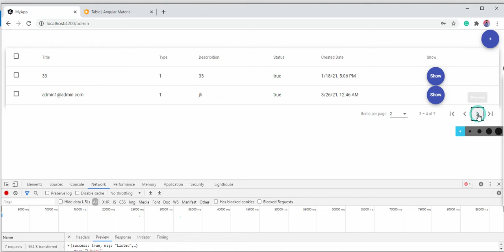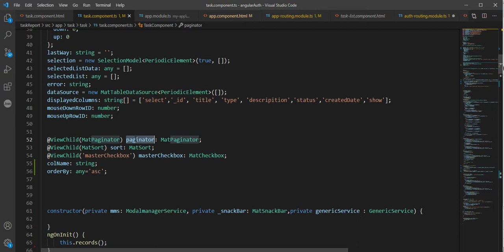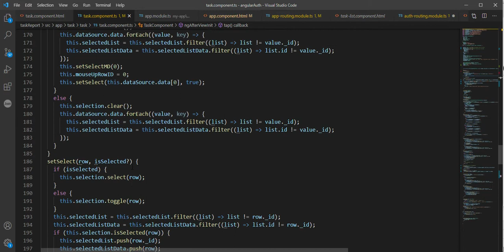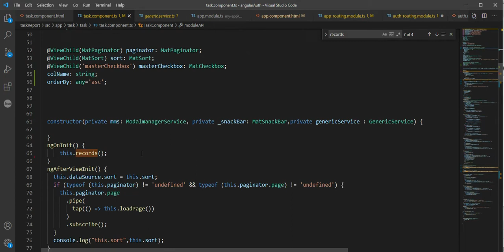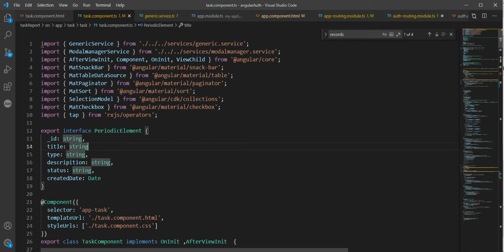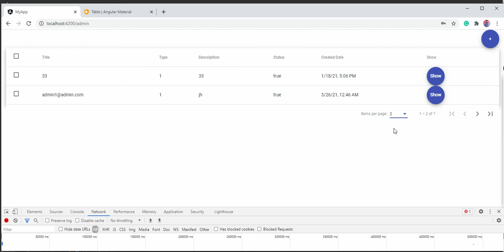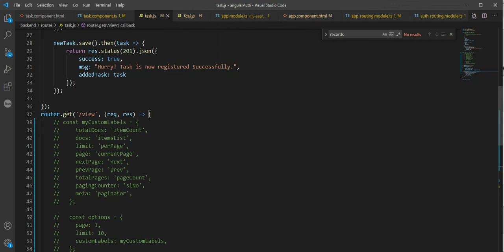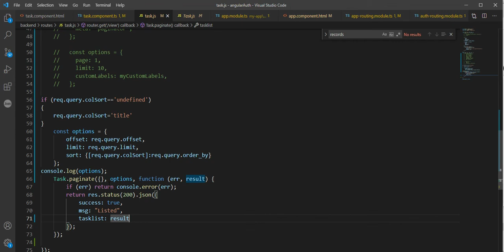Angular Material tutorials | Angular Material dataTable Real time Pagination with backend in Hindi